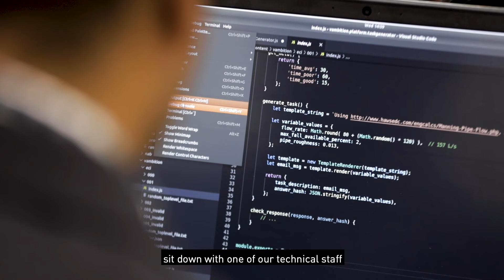What is ITIC Live? - IT Certification and Work Experience is your pathway to full-time work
ITIC has developed key partnerships with both NSW universities and industry, to deliver learning outcomes for universities and their students, provide new opportunities for industry professionals and build a talent pool focused on areas where government and industry have identified a current or future skills shortage.

ITIC supports local and international university students entering the IT industry, by helping universities and their students, to bridge the gap between academia and full time work. ITIC’s key focus areas for internship and career development opportunities include:

Cybersecurity , Networking and Network Security, Software Development,  Data Science and AI/ Machine Learning